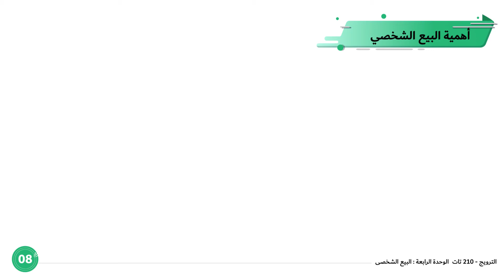الترويج (تات 210): الوحدة الرابعة - الفيديو الأول